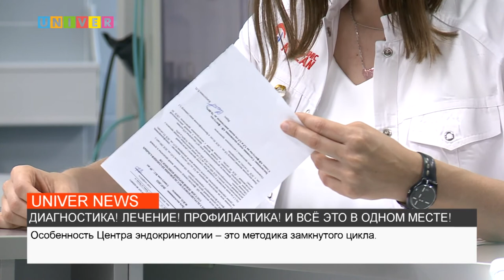ДИАГНОСТИКА! ЛЕЧЕНИЕ! ПРОФИЛАКТИКА! И ВСЁ ЭТО В ОДНОМ МЕСТЕ!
Эндокринолог – это специалист, который занимается оценкой состояния и коррекцией гормонального баланса, восстановлением нормального обмена веществ. Если происходит нарушение в работе хотя бы одного эндокринного органа, страдает весь организм в целом. Так где же можно оперативно сохранить своё здоровье – смотрите далее.